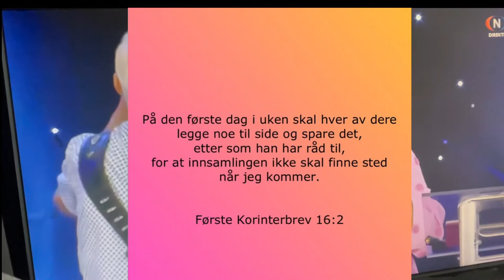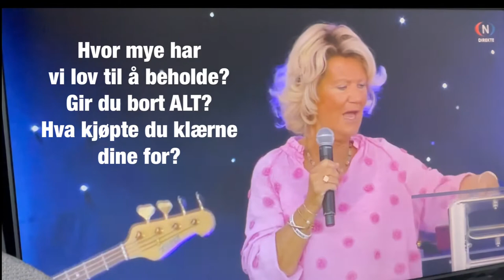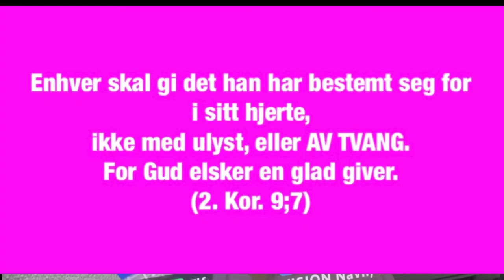Pengeutpressing på Visjon Norge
Astrid Gellein Laurendz på Camp meeting på Lista - møte 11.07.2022 kl. 12.00